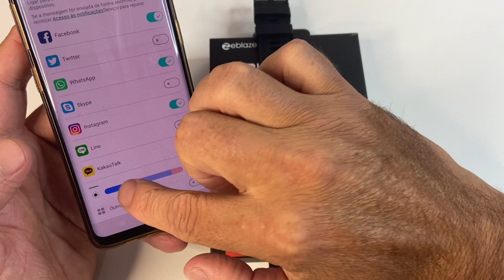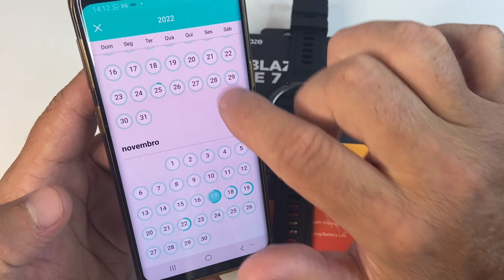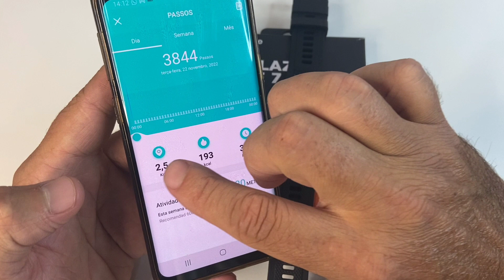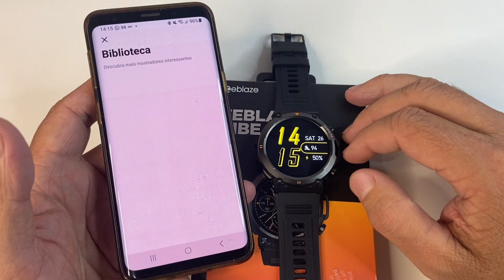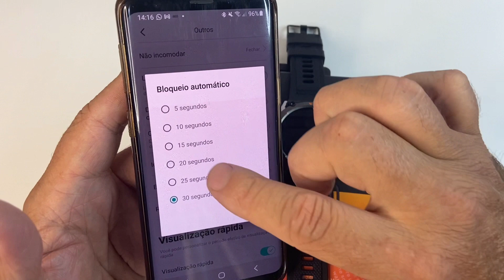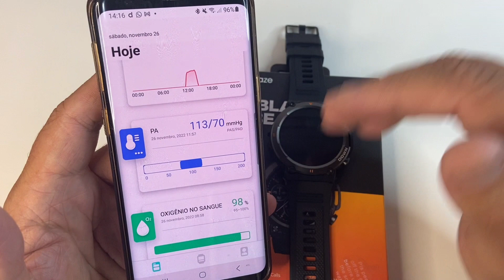REVIEW E ANÁLISE SMARTWATCH ZEBLAZE VIBE 7 - BATERIA, NOTIFICAÇÕES DE APP, SENSORES, FUNÇÃO ESPORTES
FALA GALERA, APÓS ALGUNS DIAS DE TESTES TRAGO PRA VOCÊS UMA ANÁLISE BEM COMPLETA SOBRE O SMARTWATCH ZEBLAZE VIBE 7, TEMPO DE BATERIA, NOTICAÇÕES DE APLICATIVOS, TESTEI A FUNÇÃO ESPORTIVA, OS SENSORES DE SAÚDE E MUITO MAIS PARA QUE ANALISEM E VEJAM SE REALMENTE VALE COMPRAR ESTE NOVO SMARTWATCH DA ZEBLAZE.

✔COMPRE RELÓGIOS, SMARTWATCHS, CAIXAS DE SOM, DRONES E FONES DE OUVIDO BLUETOOTH EM NOSSA LOJA DG* ROUPAS E ACESSÓRIOS, ESTAMOS DESDE 2009 NO MERCADO TRAZENDO O QUE A DE MELHOR EM PRODUTOS IMPORTADOS, ATENDIMENTO PERSONALIZADO PARA CLIENTES E GARANTIA EM NOSSOS PRODUTOS, TAMBÉM ENVIAMOS PARA TODO BRASIL COM RAPIDEZ E RASTREAMENTO.